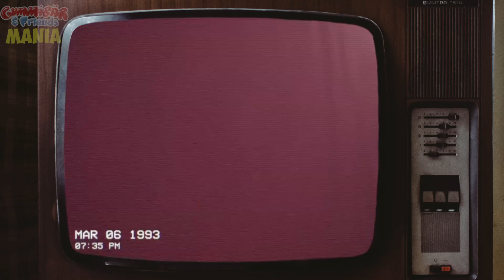"Halloween" BAD TV Effect - Gummy Bear Show MANIA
Have you ever wanted to watch The Gummy Bear Show on and old TV? WELL NOW YOU CAN! We're bringing it back to 1993 with this BAD TV edit of the Gummy Bear Show's Halloween Special!

SOOOO SPOOOOOOKY!!!  \ ʕ ᵒ ᴥ ᵒʔ /

ALSO...